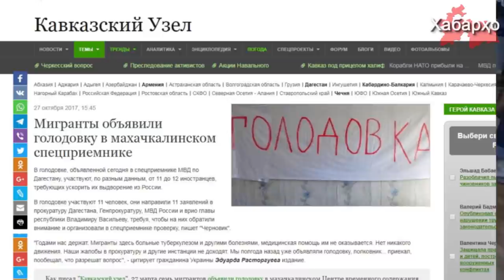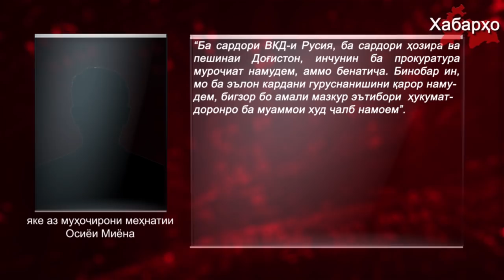Хабарҳои Тоҷикистон (اخبار تاجیکستان) аз 04.11.2017